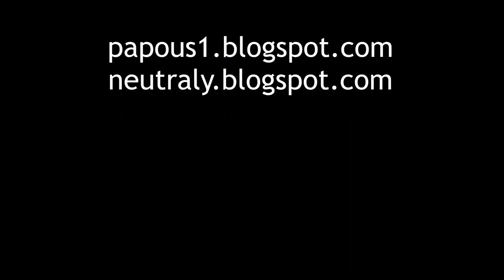JayKay lyžuje na Altenbergu, 7.3.2023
JayKay and skiing in Altenberg, Saxony, Germany.

ENG subtitles are available.